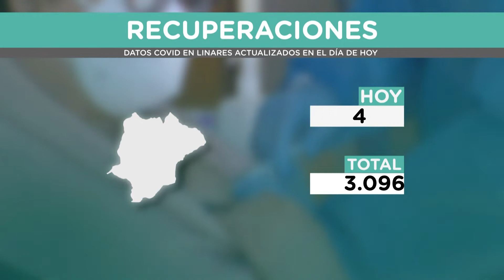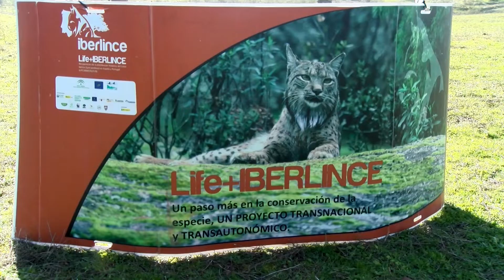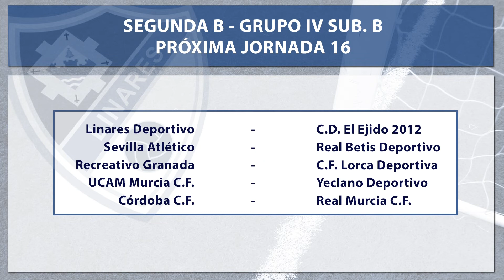PTV Noticias Linares 22-2-21